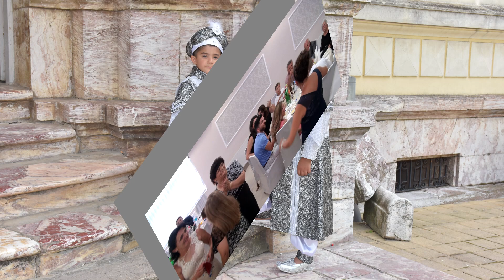Sunnet Na Tahir & Muren Resen PART 3 Ork.Veseli Momci Bitola